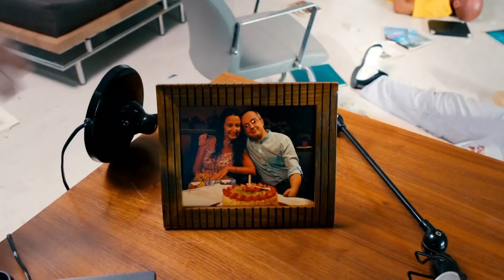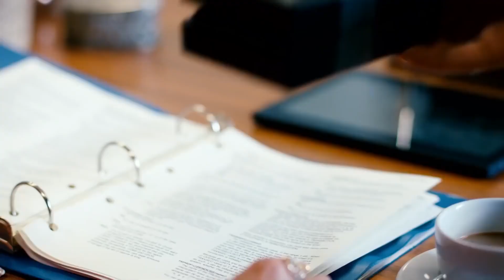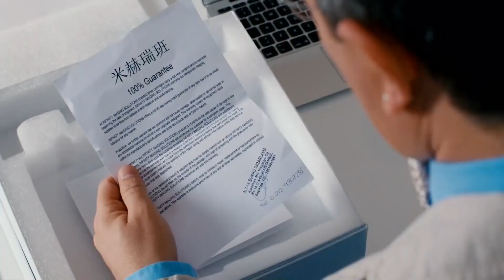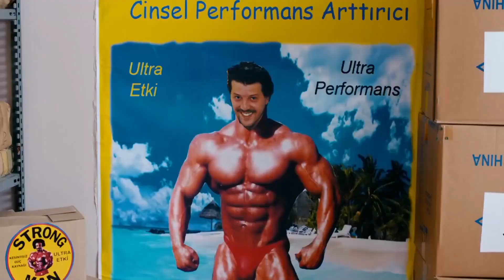İki Kafadar: Chinese Connection | FULL HD Türk Komedi Filmi İzle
Çocukluklarından bu yana Mahmutpaşa Pasajı'nda çalışmakta olan Altan ve Şükrü artık çıraklığı bırakıp kendi işlerini yapmanın zamanı geldiğine karar verirler. Bu piyasadaki tanınmış tefecilerden biri olan Fadıl'dan yüklü miktarda borç alan ikili, kurdukları yeni şirketlerinde Çin'den gelen cihazları satmaya başlarlar.

Oyuncular: İlker Aksum, Sinan Engin, Gökçe Özyol, Murat Akkoyunlu, Öykü Çelik, Settar Tanrıöğen, Ahmet Dursun, Pelin Öztekin, Orhan Aydın, Özlem Savaş, Kubilay Penbeklioğlu, Gül Arslan
Vizyon Tarihi: 11 Ekim 2013
Tür: Komedi
Yönetmen: Ömer Gökhan Erkut
Senaryo: Kaan Ertem
Görüntü Yönetmeni: Mehmet Başbaran